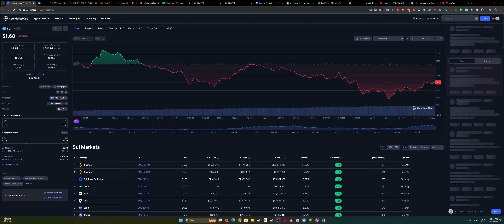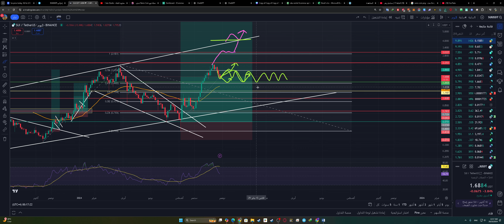عملة سوي Sui coin اهل انتهاء الهبوط و متى تنفجر - 29/10/2024